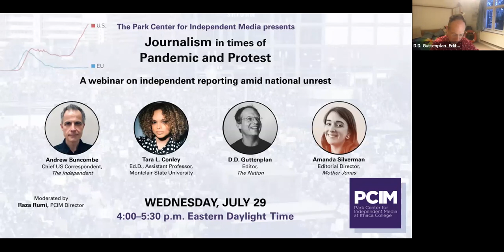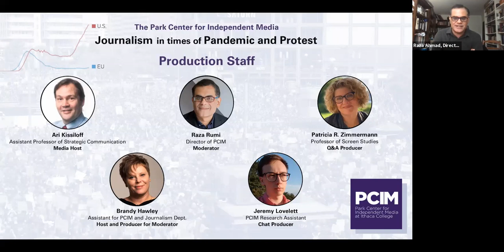Journalism in Times of Pandemic and Protest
The Park Center for Independent Media hosted a webinar on the media environment amid the coronavirus pandemic and ongoing protests against racial injustice. Our speakers reviewed the coverage of pandemic and protests by the mainstream media and discussed if recent reporting on racial justice protests represented a shift from the traditional underplaying of race in police stories. The webinar also explored how the pandemic is affecting independent media outlets and what we should expect in the future.

Panelists:

Andrew Buncombe, Chief US correspondent, The Independent
Tara Conley, Ed.D., Assistant Professor, Montclair State University
D.D. Guttenplan, Editor, The Nation
Amanda Silverman, Editorial Director, Mother Jones

Moderated by Raza Rumi, Director, Park Center for Independent Media

Read more about the event and our speakers on our

Webinar Chat Log:

Jeremy Lovelett, PCIM Chat Producer:

Welcome to our webinar’s chat window. Please feel free to converse here and refer to this section for information on the panelists.

Patricia Zimmermann, Q &A Producer:

We are delighted to see all of you at this webinar on Journalism in Times of Pandemic and Protest with our distinguished guests

D.D. Guttenplan is editor of The Nation. He previously covered the 2016 election as the magazine’s editor at large and, for two decades before that, was part of its London bureau. His most recent book, “The Next Republic: The Rise of a New Radical Majority” (Seven Stories Press), has just come out in paperback. See Mr. Guttenplan’s writing for The Nation

Please put your questions in the Q and A and not chat.  We suggest SHORT and SUCCINCT so that as many voices of attendees as possible can join the conversatio

Please direct your SHORT and SUCCINCT questions into the chat so we can have as many attendees voices as possible expand this conversation.

Andrew Buncombe is chief US correspondent of The Independent. He previously reported from across Asia and before that was a correspondent in Washington DC. He is based in Seattle and is interested in politics, immigration, the environment, and the interface between technology and society.

Tara L. Conley is an Assistant Professor of Transmedia Storytelling in the School of Communication and Media at Montclair State University. Her research centers Black life in the study and exploration of place, media histories, and technoculture. Learn more about Dr. Conley’s scholarship and multimedia projects

Thank you for your questions. Please continue asking concise and thoughtful question to Zoom's Q&A window. 01:16:39 Jeremy Lovelett, PCIM Chat Producer: Amanda Silverman is the editorial director (newsroom) based in Mother Jones’ San Francisco office. Before joining Mother Jones, Amanda worked as a story editor for Foreign Policy’s print magazine. Prior to that, she was the deputy editor of The New Republic.

Harrison Malkin:

Merlin Chowkwanyun and Adolph L. Reed, Jr. examine Raza’s last question and D.D. Guttenplan’s answer re “racial disparities and COVID-19” at length in the New England Journal of Medicine

Thanks again for your questions. Feel free to  continue asking concise and thoughtful question to Zoom's Q&A window.

Thank you for joining the Park Center for Independent Media for our webinar. We hope you’ll join us for future discussions on journalism and the media environment.

Maura Stephens:

Great job!